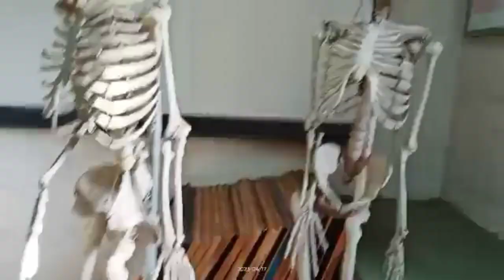07 Vlog❤ ||Pandit Jawaharlal Nehru Homeopathy Medical College Kanpur || Masti in Medical College 😁😁